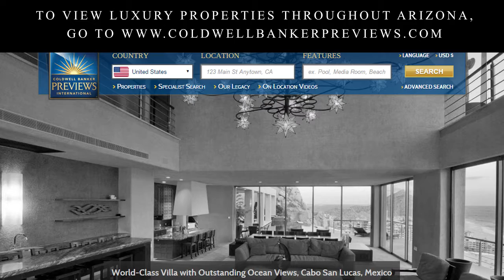McCormick Gainey Ranch Luxury Homes 85258 Market Video August 2016